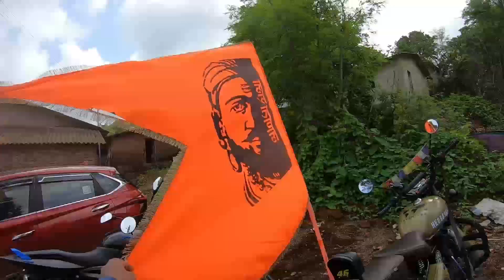Vikatgad Peb Fort | Meteor 350 Ride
In this video we have shared our experience of unplanned Road Tip , where we have discovered beautiful river (usually in rainy) . And we enjoyed the nature and peace.